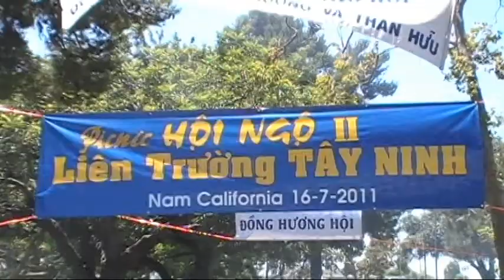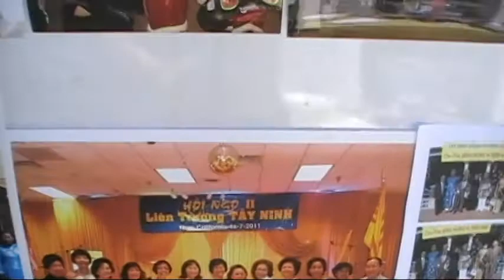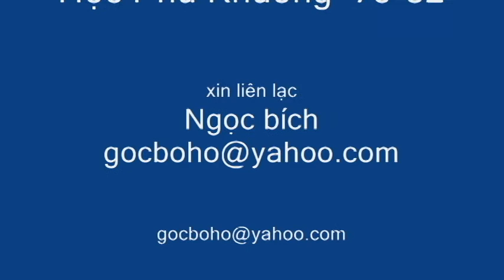Đồng Hương Tây Ninh Hội Ngộ, Little Saigon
Picnic Đồng Hương Tây Ninh Hội Ngộ tại Little Saigon 2011